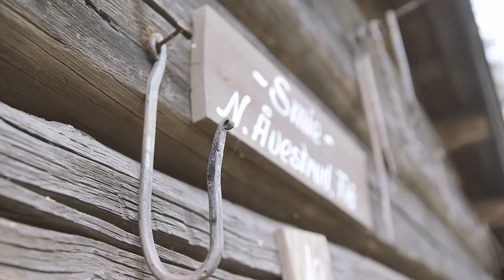Hallingdal Museum i Nesbyen - Smia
Hallingdal Museum Nesbyen ble grunnlagt i 1899 og er blant de eldste friluftsmuseene i Norge. Museet er en del av Buskerudmuseet.

På museumsområdet ved de maleriske fossene i Rukkedøla finnes det 30 antikvariske bygninger og ca. 30 000 gjenstander fra hele regionen. «Staveloftet» fra Ål ble bygd rundt 1340 og er i dag et av landets best bevarte ikke-kirkelige trehus fra middelalderen.